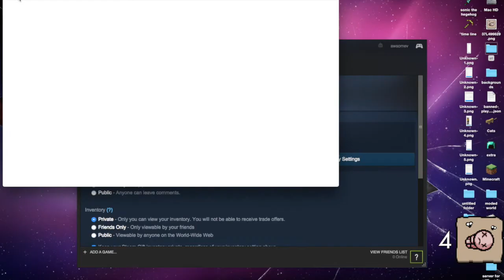awsomev suck at Issac episode 2. the 2nd floor?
Hello everyone i am sorry for the late upload I was planning to upload it earlier. I also decided on 15 minute time limit and a 8 minute time minimun.